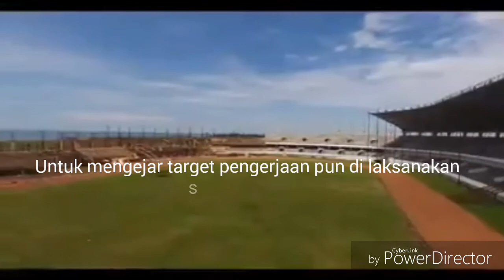Update stadion barombong hingga januari 2018